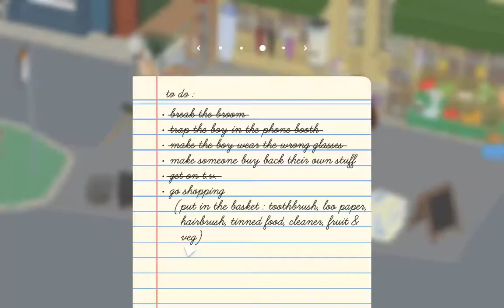SHOPLIFTING GOOSE | Untitled Goose Game # 2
Forgot to do the groceries